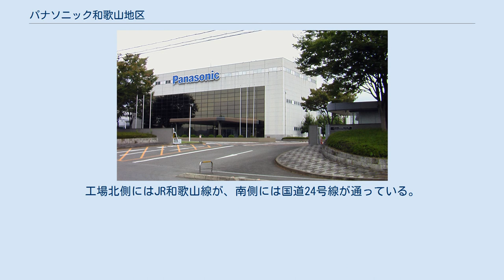パナソニック和歌山地区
パナソニック インダストリアルソリューションズ社 エナジーデバイス事業部 和歌山工場は、和歌山県紀の川市打田にあるパナソニック株式会社 インダストリアルソリューションズ社の工場。
バッテリー等を生産している。
 1991年4月にアルカリ蓄電池事業部和歌山工場第1棟が竣工して、和歌山県那賀郡打田町大字打田（現・紀の川市打田）にて操業開始。
翌1992年には第2棟が竣工している。
 オートモーティブ & インダストリアルシステムズ社の国内生産拠点の一つである。
また、当工場はパナソニック主要事業場としては、現在のところ、松下幸之助創業者生誕の地でありながら、和歌山県で唯一の工場（事業場）となっている。
 2007年9月30日に発生した本社工場の火災で、リチウムイオン電池の生産ができないことから、和歌山工場内に新ラインを設け、製造を開始することになった。
 和歌山平野を流れる紀ノ川北側に広がる田園の中に立地しているため、自然環境と調和した公園工場を目標にしている。
工場北側にはJR和歌山線が、南側には国道24号線が通っている。
また、打田駅からは1 km程度の距離であり、紀の川市役所も近い。